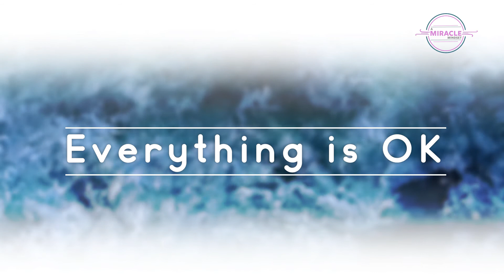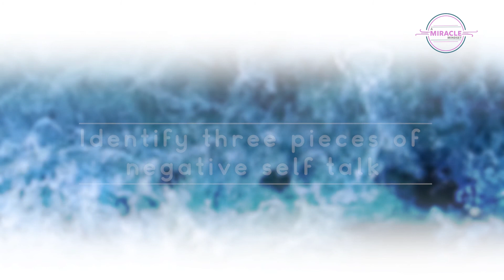Meaningful Success Meditation - Forgive Yourself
Identify three pieces of negative self talk - Forgive Yourself.

Each Meaningful Success Meditation is 5 minutes long.
(Meditation begins at 1.30)